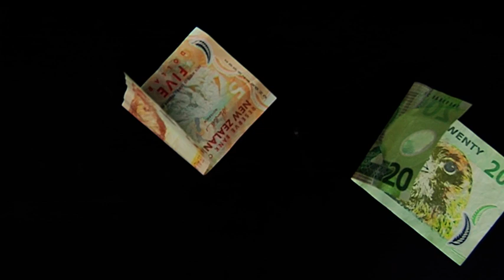$25 - Free Stock Footage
$25